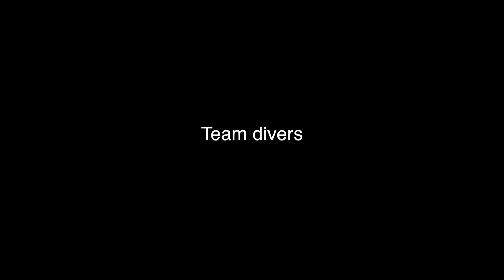Diving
three different configurations